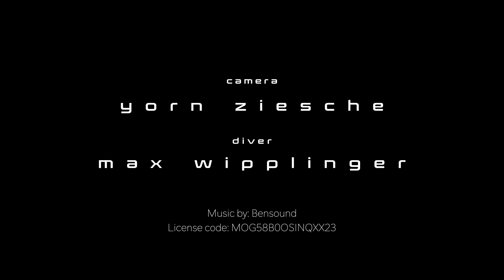gozo 2024 cominoland II